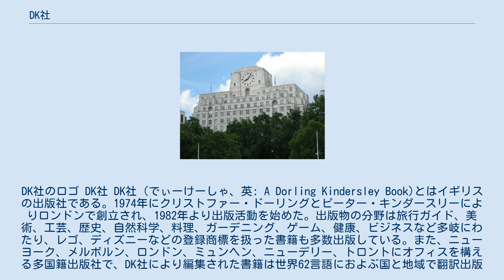DK社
DK社のロゴ DK社 DK社（でぃーけーしゃ、英: A Dorling Kindersley Book)とはイギリスの出版社である。1974年にクリストファー・ドーリングとピーター・キンダースリーによりロンドンで創立され、1982年より出版活動を始めた。出版物の分野は旅行ガイド、美術、工芸、歴史、自然科学、料理、ガーデニング、ゲーム、健康、ビジネスなど多岐にわたり、レゴ、ディズニーなどの登録商標を扱った書籍も多数出版している。また、ニューヨーク、メルボルン、ロンドン、ミュンヘン、ニューデリー、トロントにオフィスを構える多国籍出版社で、DK社により編集された書籍は世界62言語におよぶ国と地域で翻訳出版されている。 DKは1974年にロンドンのクリストファー・ドーリングとピーター・キンダーズリーによって書籍包装会社として設立され、1982年に書籍の出版を開始した。DK社によって最初に出版された本は、英国の自発的な医療サービスのための応急処置マニュアルである。またこの本は、光沢のある白い背景に豪華に描かれたテキストの会社の独特の視覚的なスタイルを確立した。DK社は1991年に米国で出版を開始した。同年、マイクロソフトはDKの株式を26%買収した。 1999年に、スターウォーズに関するの書籍の市場を過大評価し、何百万部もの売れ残りを出して債務不十分となった。その結果、DK社はピアソンplcに合併され、ペンギンブックスで知られるペンギングループの一部となった。DK社はこの後もスター・ウォーズ関連の書籍を販売し続けている。 DK社『太陽系惑星大図鑑』石井克弥訳、河出書房新社、2015年。